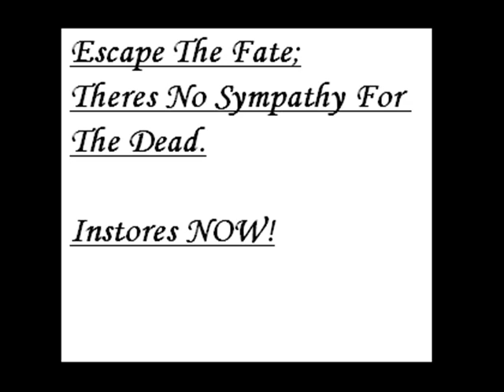Escape The Fate- the guillotine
LYRICS: So lock and load mercenaries
I see the smoke from the hilltop
They march one by one
The battle starts adversaries
We bathe in our blood
The worst is yet to come
We've reached the covenant
To kill what we have started
Kill the machines
We've spawned to fight in the darkest hour

They really need to know
We really gotta go
(We fight to live, we fight for pride) They really need to know
(We won't back down the weak won't survive) We really gotta go

Please stay here tonight (Don't let them find us or we're dead)
Promise me you won't leave my side (The warmest place to lie my head)
And when the sun comes up we fight (Don't let them find us or we're dead)
So promise me you won't leave my side

Trace the blood back to the grave
The smoke has cleared
Thousands are destroyed
They send signals no salvation
We fight in lock out
Scope is ready to go
Armed with explosives
Spartans stand alone

Charge the gates with rust on their gears
They seek destruction and kill the functions